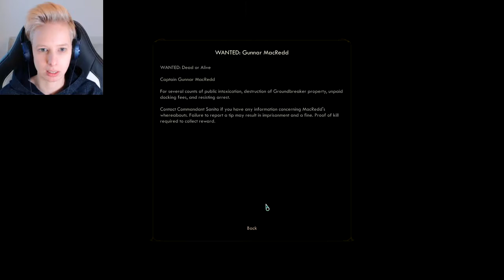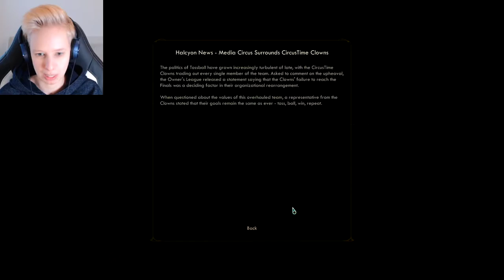THE OUTER WORLDS #06 | Parvati's Got Game | Blind Let's Play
The Outer Worlds is a single-player sci-fi role-playing video game developed by Obsidian Entertainment and published by Private Division. It released on PC, PlayStation 4, and Xbox One (game pass) on October 25, 2019. It was announced that it will also be coming to the Nintendo Switch sometime in 2020.